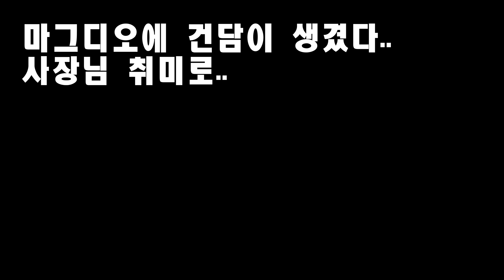마음(MIND)-곰치(Gomchi) 자작곡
곰치 자작곡 마음
어쿠스틱 버전입니다.
아직 미발매 자작곡 입니다.
음원 작업 진행중에 있습니다. ^^

여자친구와 제주도 여행을 갔다 와서 작곡하게 된 곡입니다.
부를때마다 기분이 좋아지는 노래 입니다.

많이 들어 주세요 ^^